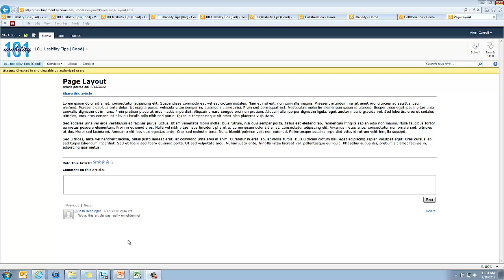101 SharePoint Usability Tips - # 8 Consistent Page Layouts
Using consistent page layouts throughout a site (and even across sites) will help users more easily learn and remember the site's navigation and structure, adding to the overall user experience. This is important because you want your users to feel comfortable when navigating your site to keep them coming back without complaints and frustrations.